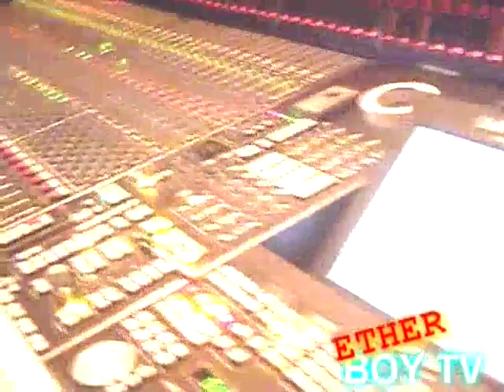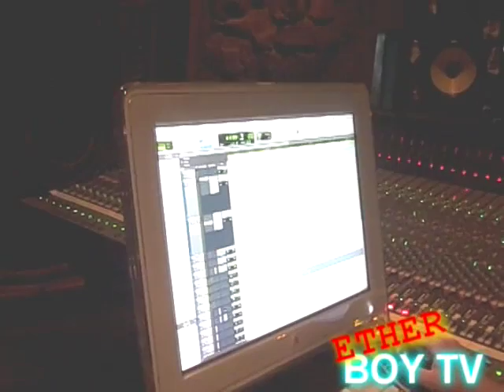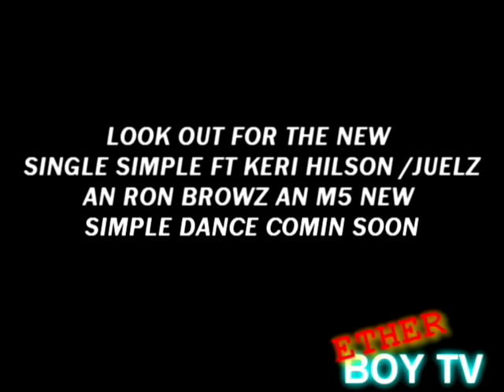RON BROWZ/KERI HILSON & DA STUDIO MIXING HIS NEW SINGLE /SIMPLE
WORKIN